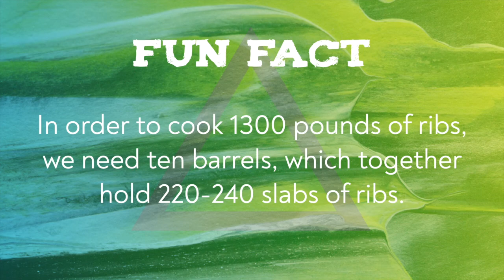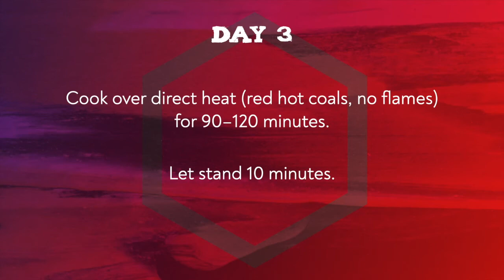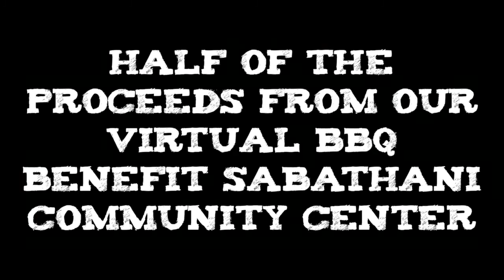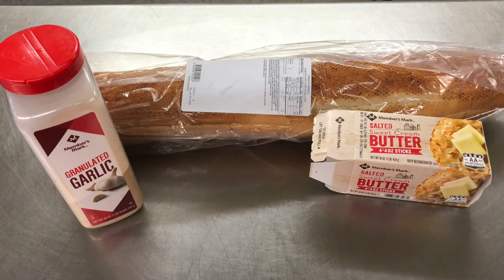2020 Virtual BBQ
It's a little different than usual... but it's still the annual BBQ! Including recipes for ribs, beans, coleslaw, and garlic bread, as well as interviews with community members about the role of the BBQ in our community and in their lives.

The virtual BBQ continues to be a fundraiser for the ministries of Living Spirit. This year, half of the proceeds will be given to the food shelf at Sabathani Community Center.

Swingin' Shepherd Blues by The Jumpin' Jehosafats used gratefully with permission.

The rest of the music is by Mini Vandals (released under CC0, but they're awesome and deserve credit).